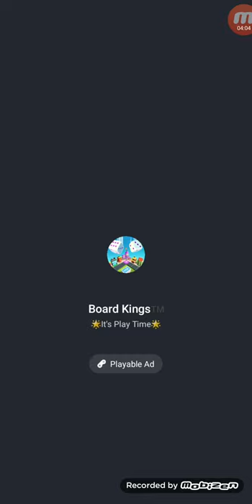Zipline Android Gameplay Level 18-39